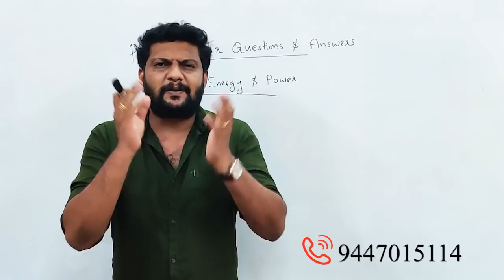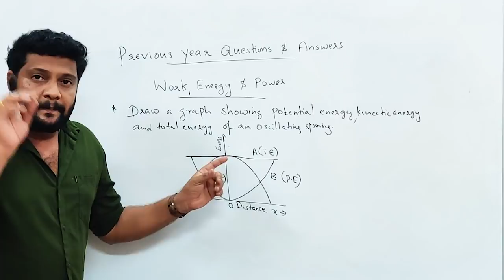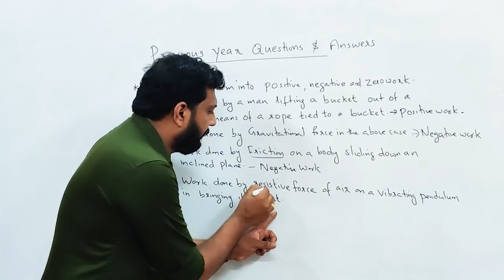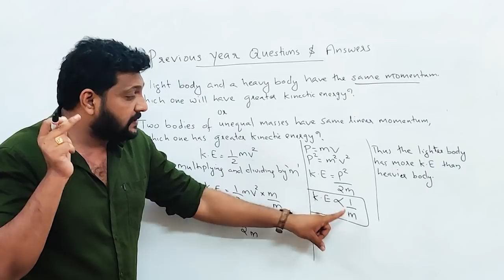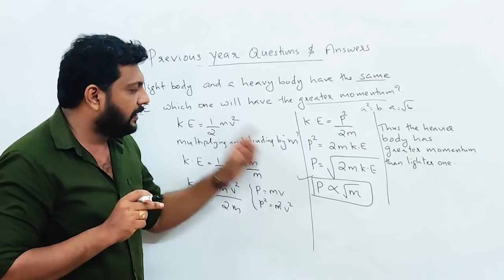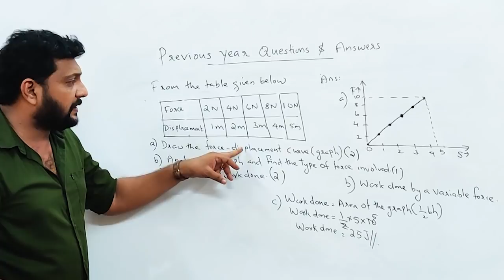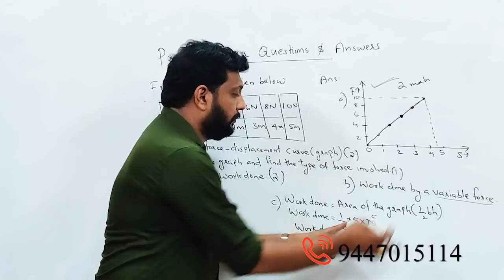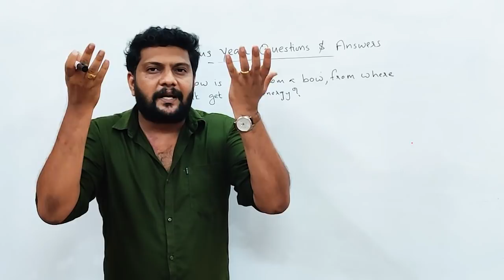plus one Physics |Previous Questions and Answers| Chapter-5| Work,Energy,Power 💪💪 💯 💯|Malayalam